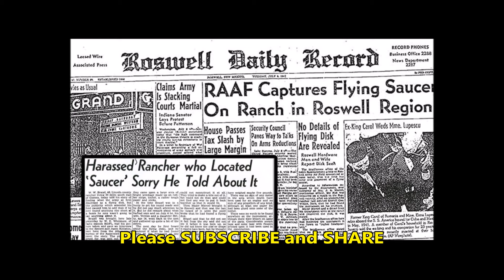Astrophysicist Neil deGrasse Tyson's shock revelation about Pentagon UFO footage